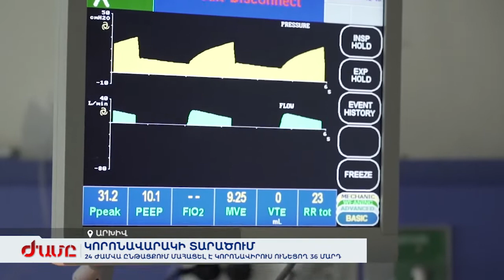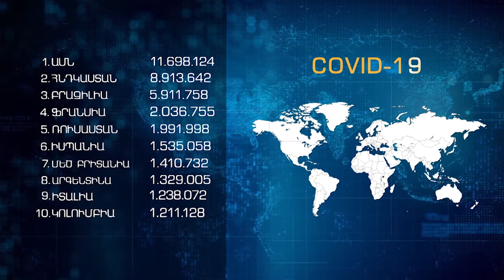Հայաստանում 24 ժամվա ընթացքում մահացել է կորոնավիրուս ունեցող 36 մարդ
1 օրում աշխարհում գրանցվել է կորոնավարակի ռեկորդային մահանիշ՝ 10493 դեպք։